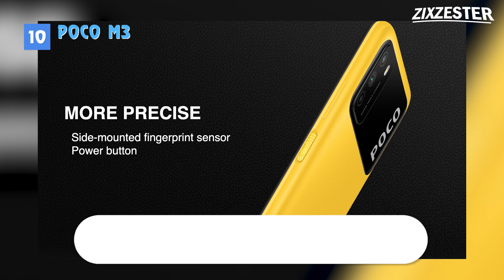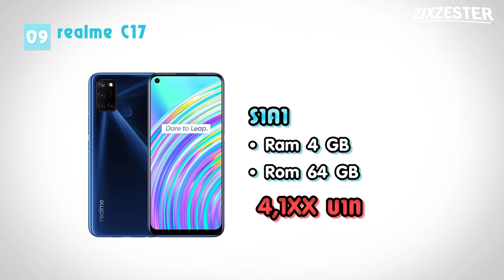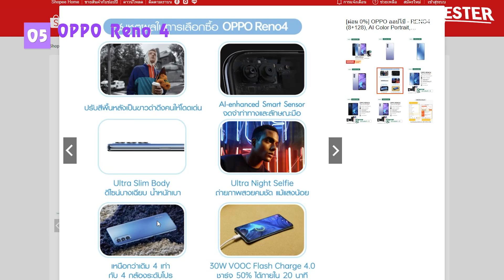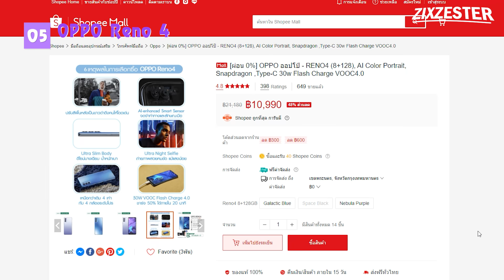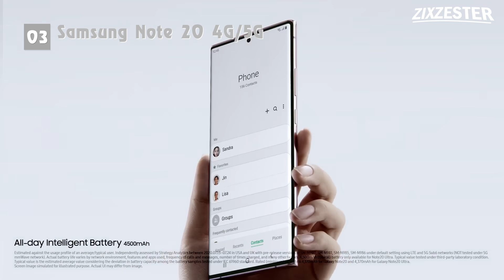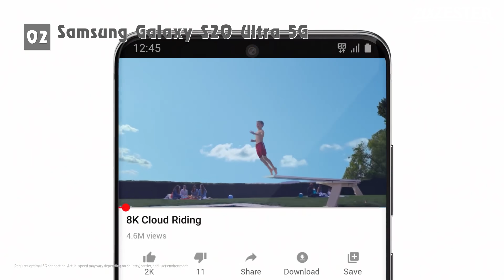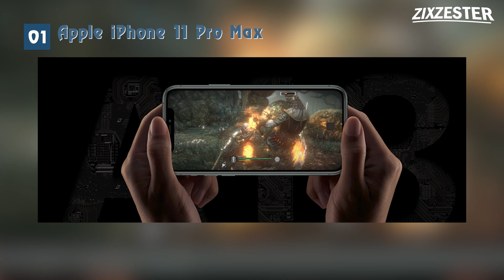ลดโหด!! รวมมือถือลดราคา! สเปคตัวท็อป/รุ่นใหม่! ในเดือนมกราคม!! ปี2021!!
10. Poco M3

9. realme C17

8. Poco X3 NFC

7. Samsung Galaxy A51

6. realme 6 Pro

5. Oppo Reno 4

4. Huawei P40

3. Samsung Galaxy Note 20 4G

2. Samsung Galaxy S20 Ultra

1. iPhone 11 Pro Max

รวมมือถือลดราคา zzt 🌈รวมสินค้าน่าสนใจ/ลดราคาจุกๆไว้ในนี้